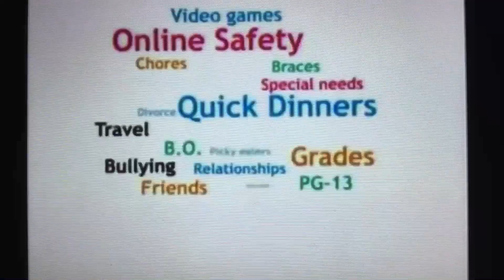(REUPLOAD 2) Nickelodeon Parents Connect Promo [2008/2009] #1